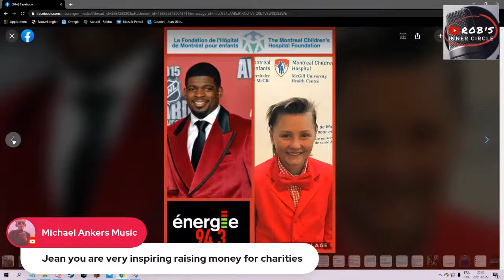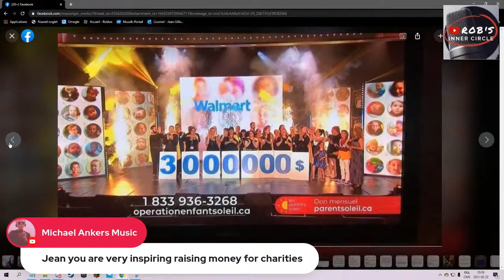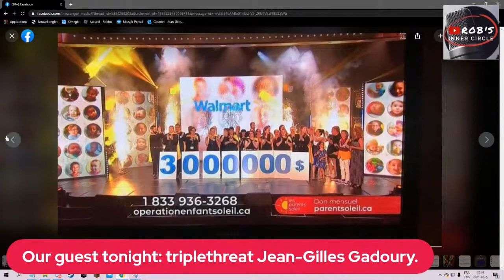Rob's Inner Circle -EP40- With Jean-Gilles Gadoury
Fifteen year old Jean-Gilles Gadoury is a multi-talented performer. He hosts, he sings, he’s an interviewer, a streamer, a gamer, Extra-Life video game ambassador, North American Children Miracle Network champion, and he is an ambassador to Opération Enfant Soleil. He is also an ambassador to l’Excellence Jeunesse at the Montreal Children’s Hospital, a spokesperson for the Charles-Bruneau foundation, a devoted partner to Wal Mart Canada and to the Ferrari Club of America.

Jean-Gilles is presently training at l’École Jean-Jacques Bertrand in the creative horizon program in the following disciplines : cinematography, lighting, infographics, video and multimedia, wardrobe creation and artistic design. He has been elected as the communication representative at the Jean-Jacques Bertrand school encompassing secondary 1 to secondary 5 students. Singing lessons provide much enjoyment for him. Tonight’s guest is presently being trained in three languages: French, English, and Italian, plays guitar, piano and drums. Jean-Gilles played in Juste Pour Rire Gags, radio and tv commercials; notably a radio commercial in which he shared the spotlight with NHL hockey player PK Subban.

He has held roles in movies, one of which was presented at the Cannes Film Festival. Jean-Gilles was involved in some 30 fundraisers geared to helping sick children. The last event he was involved in raised $22,000.00 by playing video games with his friends. Our guest fought off two bouts of cancer and received two bone marrow transplants. It is a miracle that he is still among us. For the past 4 and a half years he has been in remission. He has received an award for his great resilience in the USA. Both his bouts with cancer have taught Jean-Gilles to live his life to the fullest.

Be sure to pick up your Rob's Inner Circle merchandise